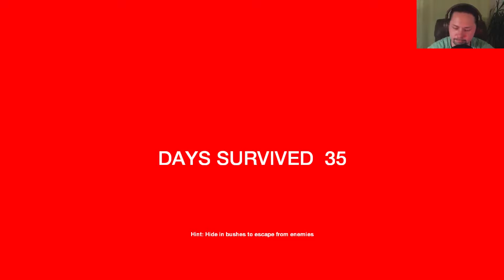The Forest #038 Mörderangriff...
Diese Folge ist echt krass... Sie kommen von allen Seiten...